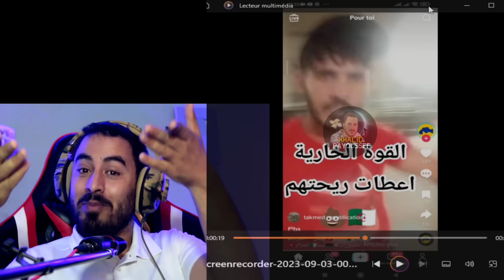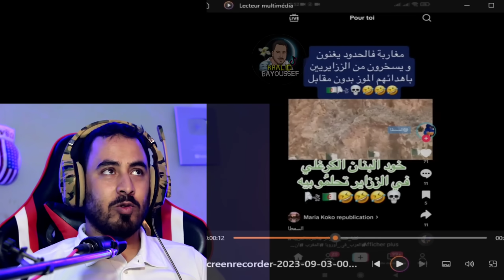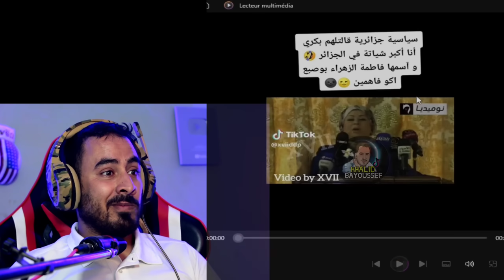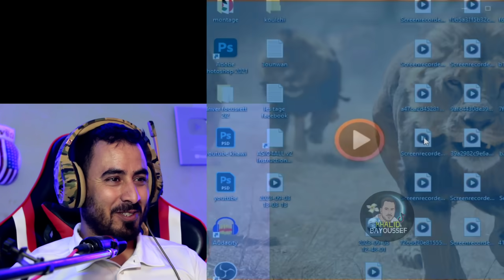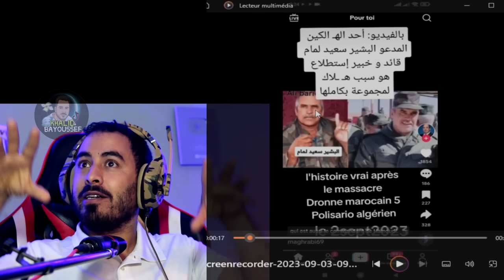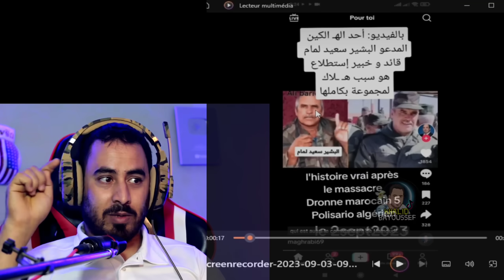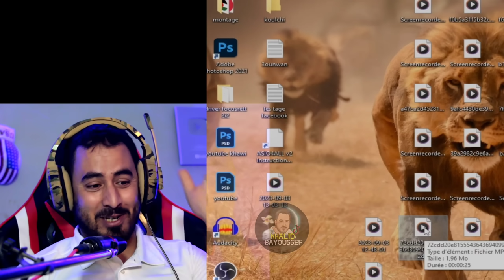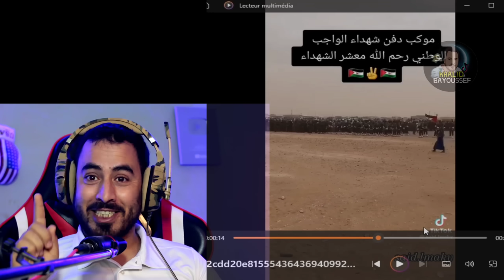شاهد كيف بندرت الدرون المغربي قادة البوليخاريو على الحدود